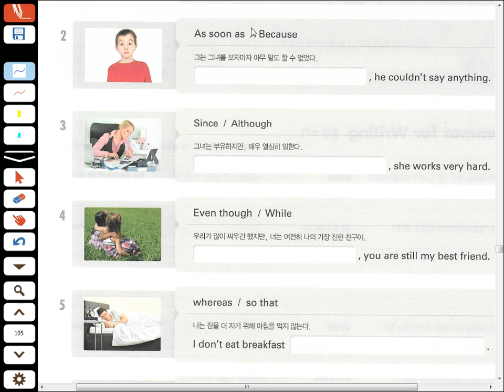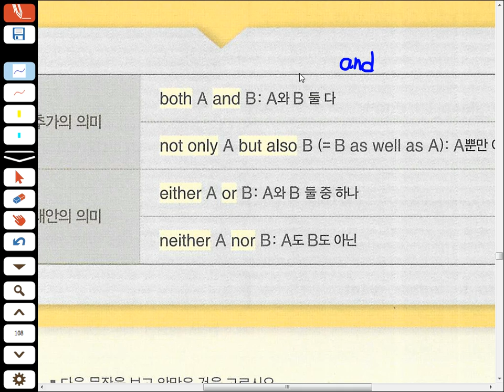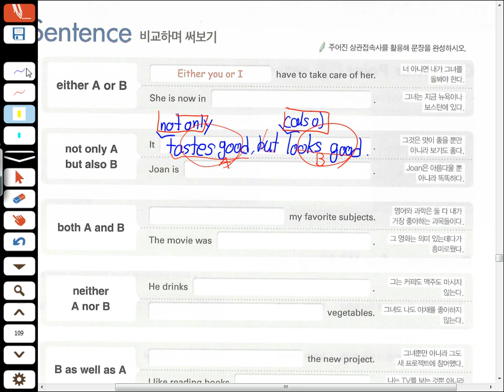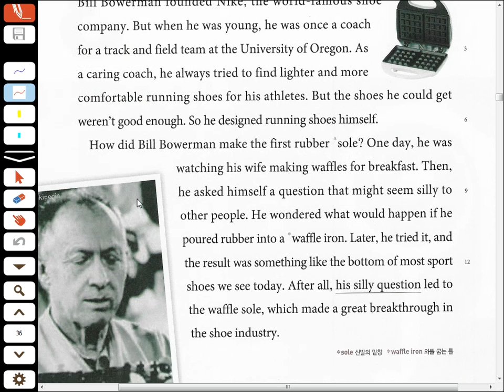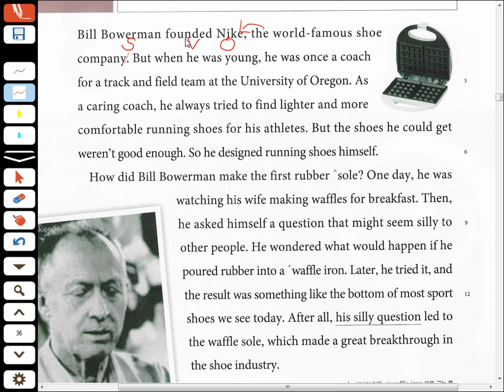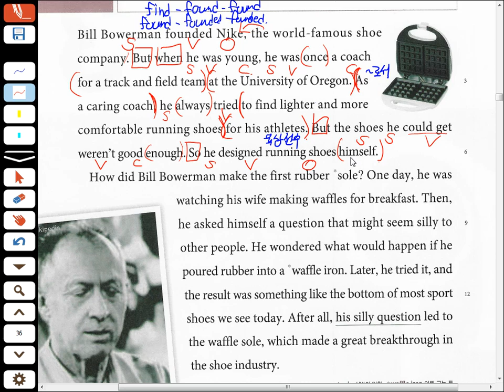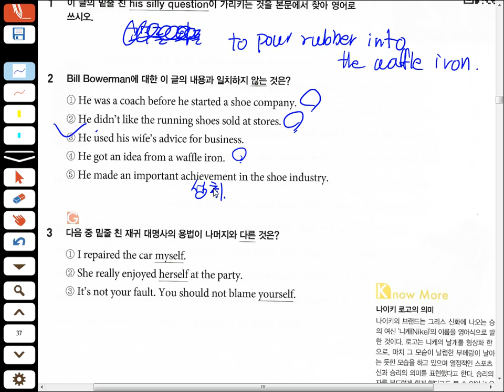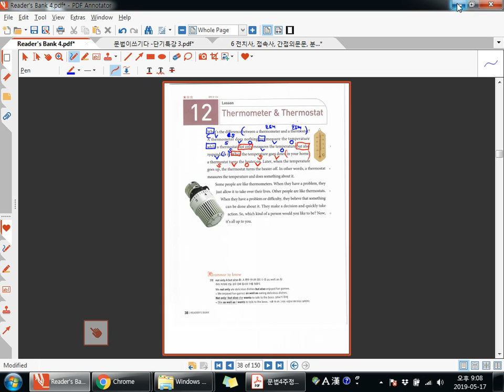May 17, Adv A